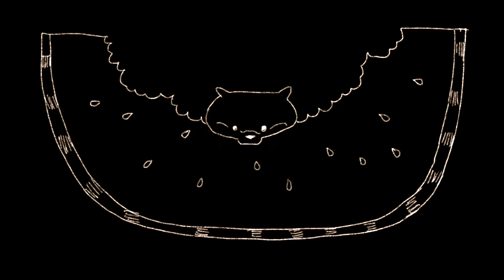【60分】すいかの名産地【ママのリアル歌声】赤ちゃん寝かしつけBGM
すいかの名産地　　高田三九三作詞・アメリカ民謡

ともだちができた　すいかの名産地
なかよしこよし　すいかの名産地

すいかの名産地　すてきなところよ
きれいなあの娘の晴れ姿　すいかの名産地

五月のある日　すいかの名産地

結婚式をあげよう　すいかの名産地

とんもろこしの花婿　すいかの名産地
小麦の花嫁　すいかの名産地

ふつうのママが歌うこもりうた
伴奏なし、歌のみのシンプルでリアルな子守唄です
赤ちゃんを眠りに導きやすい67BPMのテンポに合わせています
リラックスできるシネマグラフ風のアニメーションつき